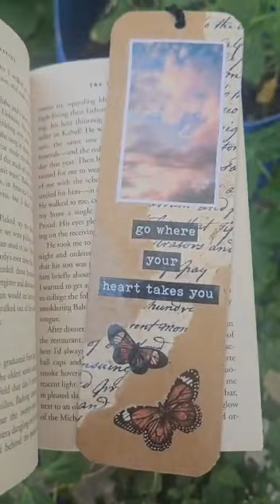"Go where your heart takes You"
DIY Book mark idea simple simple vintage book mark @anjuspassionhub